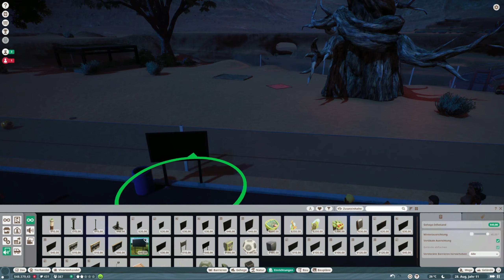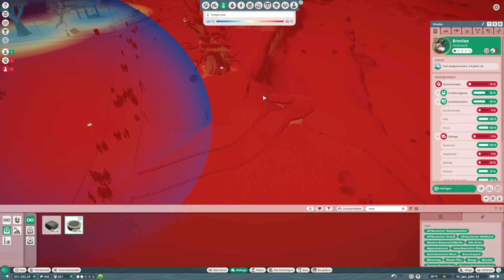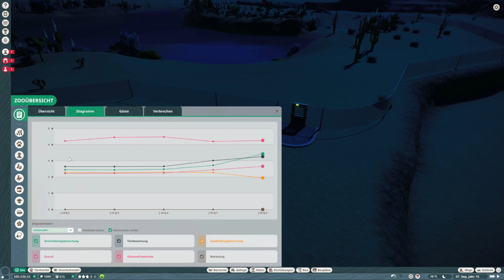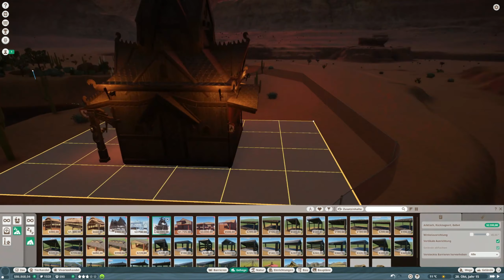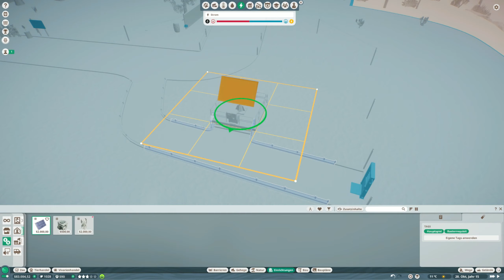Let's Play Planet Zoo #069 The Big One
Nachdem die Zusage des Zoos kam, wurde die Tage bis zum Beginn des neuen Berufes immer länger. Aber als endlich der lang ersehnte Tag erschien und die Uniform endlich getragen werden konnte, schien sich die Warterei ausgezahlt zu haben.
So pünktlich wurde noch nie eine neue Stelle angetreten und die Empfang war so herzlich, als würden wir schon ewig dazugehören. Nancy Jones erzählte von dem vorherigen Mitarbeiter, der dieser Aufgabe nicht gewachsen gewesen ist und dass wir nun in seine Fußstapfen treten müssten, um die Zoos wieder in Ordnung zu bringen. Dabei steht das Wohlbefinden der Tiere an erster Stelle.
Und wer weiß? Vielleicht können wir eines Tages unseren eigenen Zoo erschaffen?